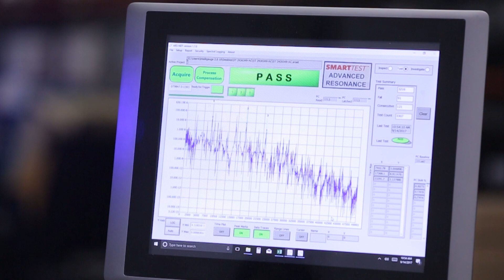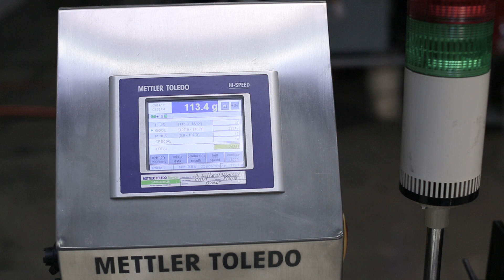Smart Test (TM) Pro - Narrated Resonance Inspection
Resonance Inspection: Acoustic Resonance Inspection uses a technique called Resonant Ultrasound Spectroscopy, also popularly known as Resonant Inspection (RI). Resonant Inspection can detect imperfections such as variances in overall shape, weight, presence of cracks, and density of parts.